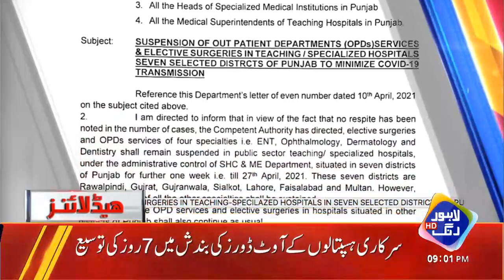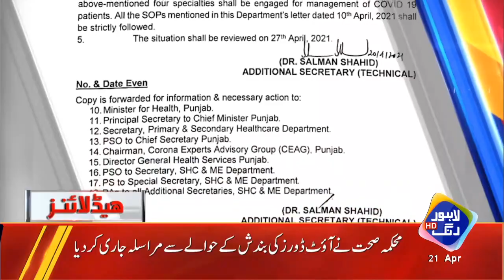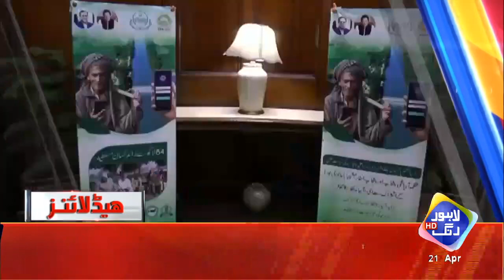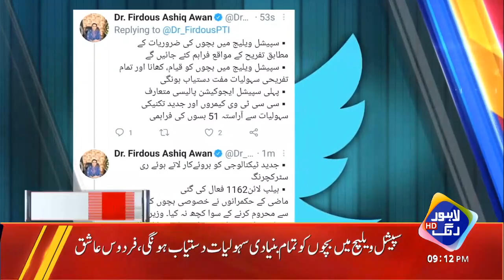N League Nay Bari Sachai Say Pardah Utha Dia | Headlines 9 PM | 21 April 2021 | Lahore Rang